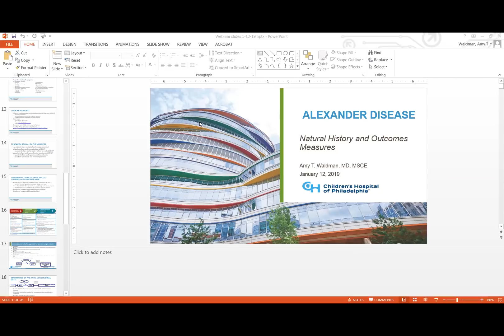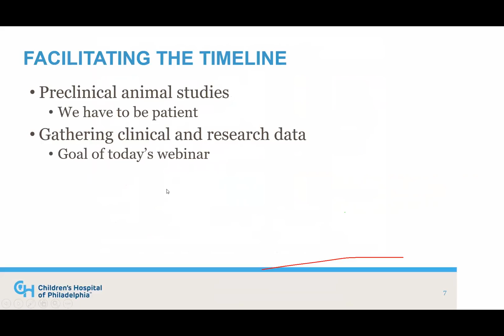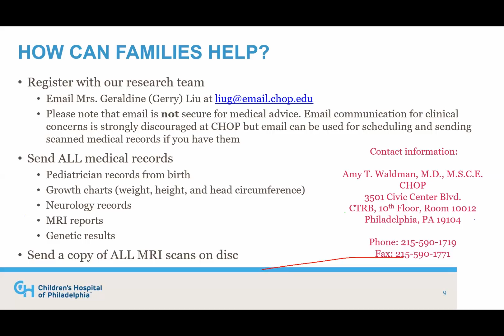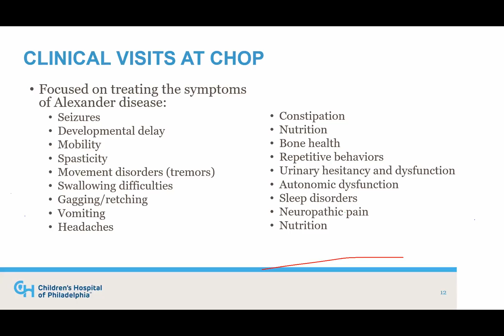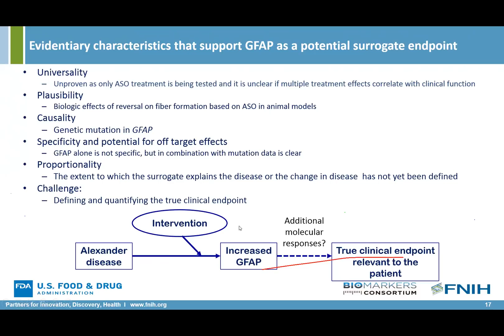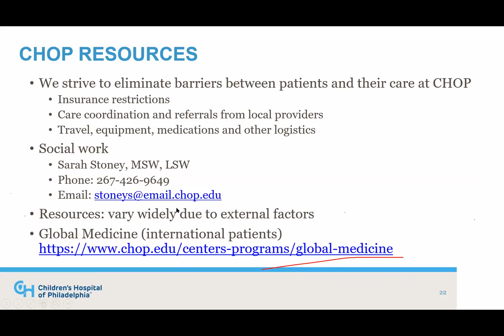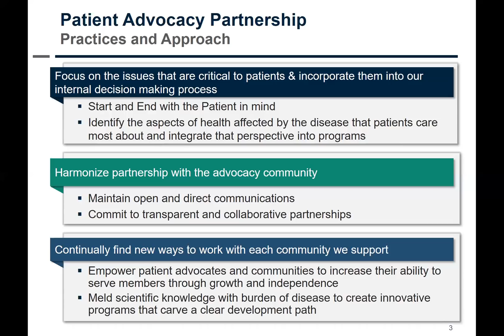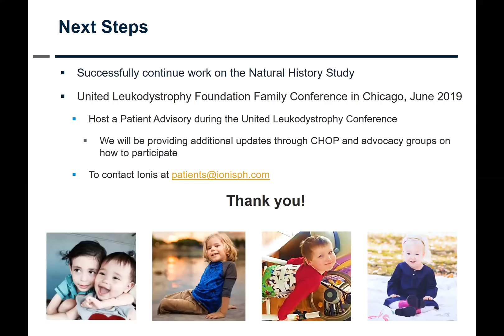2019 Alexander Diesase Update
Albee Messing and Amy Waldman present updates to Alexander diesease research and treatment.